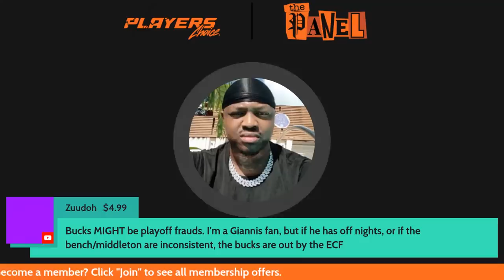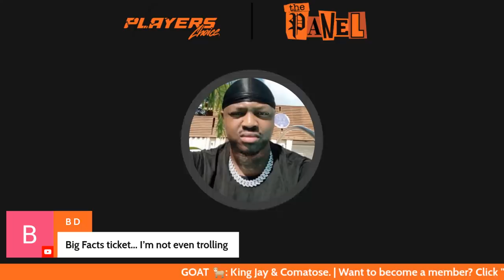NBA Playoff Race is Heating Up + Play-In Tournament Predictions | THE PANEL EP30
⌚TIMESTAMPS
0:00:00 Greetings
0:00:09 KD coming back, what does it mean for Suns
0:03:40 Do you want Kings to trade for Jaylen Brown in Boston
0:04:51 What is the limit for Jaylen Brown and Jason Tatum
0:12:00 Talking about Shaq on Fluent and Chill show
0:16:34 Chilltown, you look real guilty
0:25:21 Is Kobe greatest Laker of all time
0:36:53 Brandon Ingram or Jaylen Brown
0:44:54 NBA app posted some 90s finals
0:47:40 Favorite mom and pop restaurants in your hometowns
0:51:43 Embiid really ducked Jokic last night
1:00:09 Dame had a point, regular season means nothing, it’s all about Ring chasing
1:10:07 What would be MJ’s record be in LeBron;s finals?
1:19:22 LeBron faked the injury to get rest
1:25:15 First King of the court
1:29:04 Has a player missed as much time as Wiggins over a family matter and Dubs take on AI and Giannis was wild
1:54:08 Do y’all see the Heat beating the 76ers in the first round
1:56:03 Who is held in high regards as a coach: Doc Rivers or Erik Spoelstra
1:58:49 Bucks might be playoff frauds
2:00:00 Doc Rivers Vs Erik Spoelstra
2:13:17 Bucks might be playoff frauds
2:14:42 Superchats on Chill about Kobe
2:16:18 Y’all be jumping Ticket! I got you Big fella!
2:18:15 Chills opinion on how Shaq talks about Dwight
2:19:22 Fluent you can say that’s why Lebron left the Cavs the first time
2:20:18 Ticket in love with LeBron
2:21:40 Pelicans are a dark horse. April fifth is Zion’s potential return date
2:22:48 Play-In Western Predictions
2:31:26 Play-In Eastern Predictions
2:37:15 Discussing Nick Nurse
2:40:25 Discussion on Lakers
2:49:24 A bunch of grown men assemble late at night to hate on LeBron on TicketTv
2:50:24 Chill no a “Businessman”, he is a Business….Man
2:51:16 What’s next for Portland Trailblazers since they shutting down Damian Lillard
3:02:26 Do you think Dame and AD are enough to win for Trailblazers
3:07:58 Discussing Victor Wembanyama
3:19:29 How many Rookies have come to NBA as a second option on the team and take them to the championship
3:22:28 Superchats